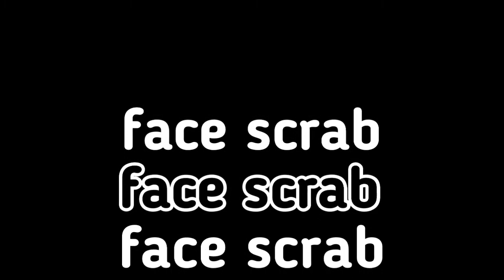Get fair skin, glowing skin, remove dark spots homemade face scrub" on YouTube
Hi
Wellcome hi aap sabhi ka aap ke apne youtube channel me

Cover topics
homemade face scrub
how to use face scrub
how to make face scrub at home
how to make face scrub
Get fair skin
glowing skin